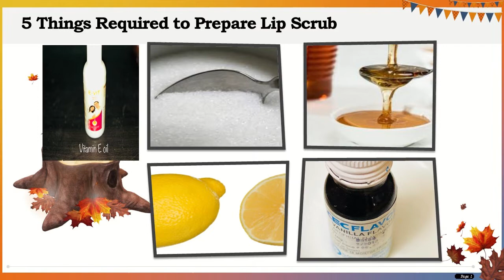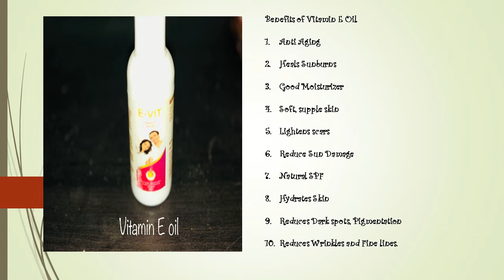Homemade Lip Scrub DIY || How to make Lips Soft and Pink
Learn how to make Homemade Lip Scrub at home.  This scrub will help to keep your lips hydrated, soft , healthy. It is a good moisturizer. This wonderful scrub will eliminate dry and chapped lips.

Karuveppilai Thogayal